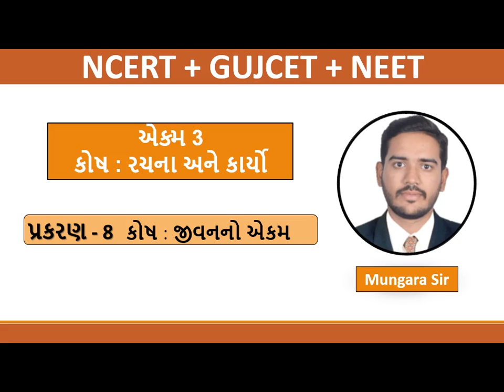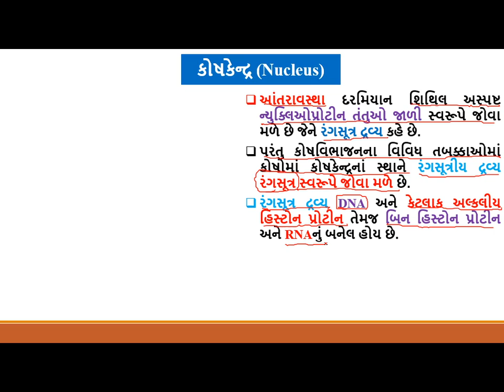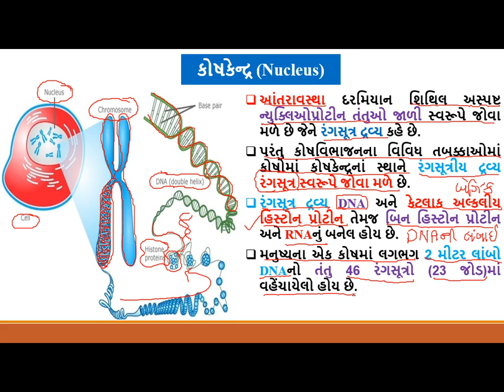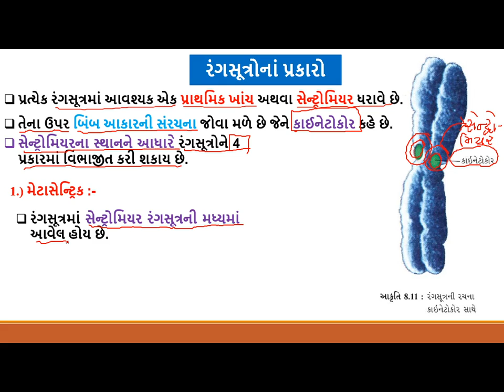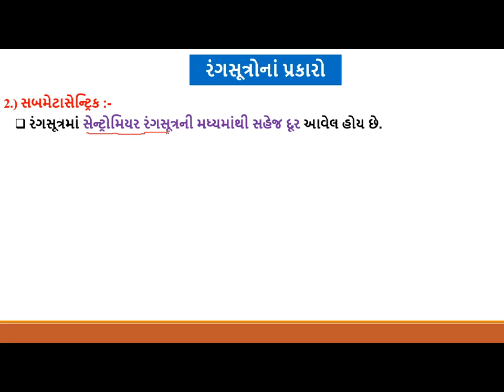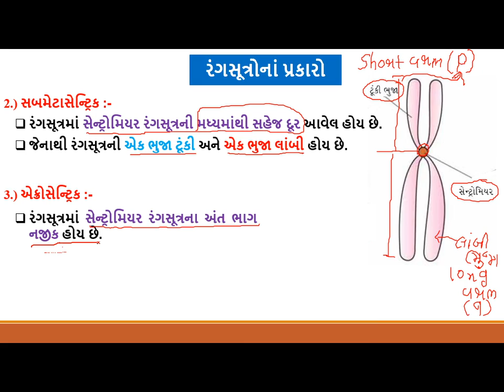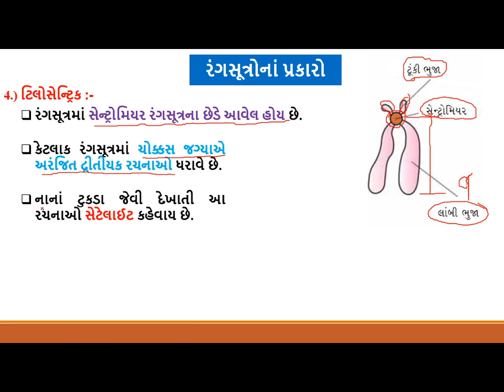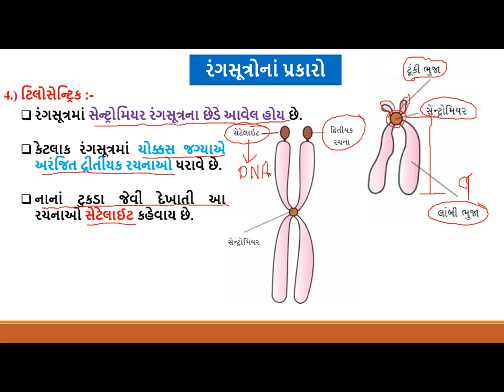Std 11Science Biology Chap8 Lec16 Mungarasir